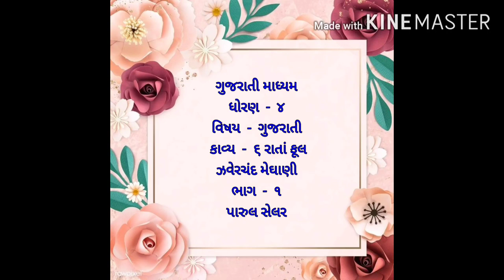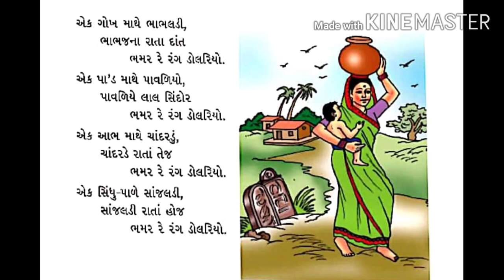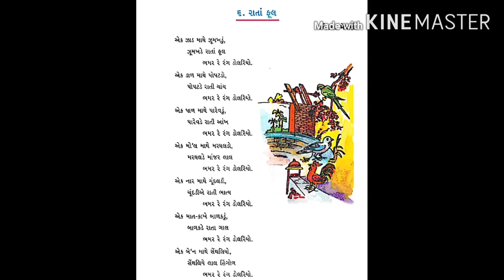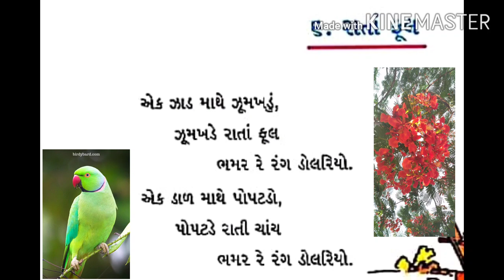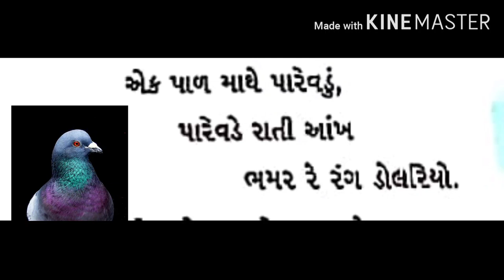Std 4 Gujrati Ch 6 Rata phool Part 1